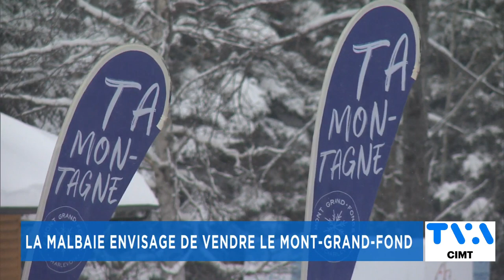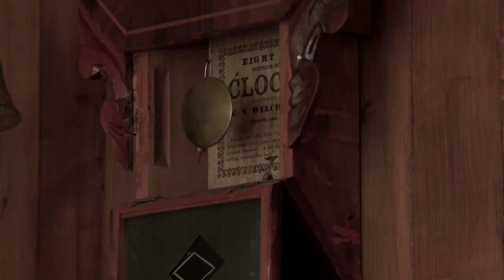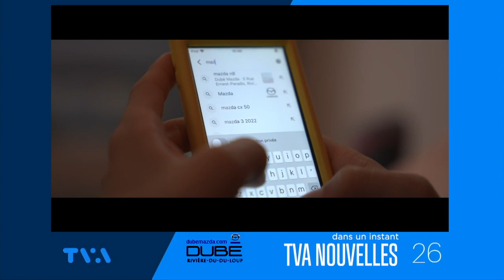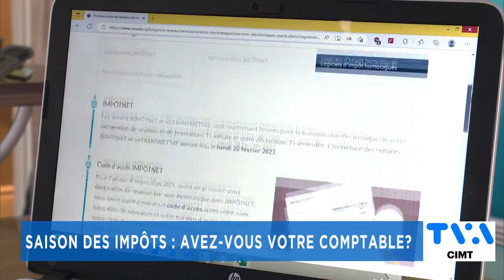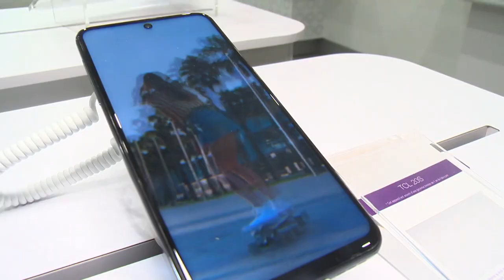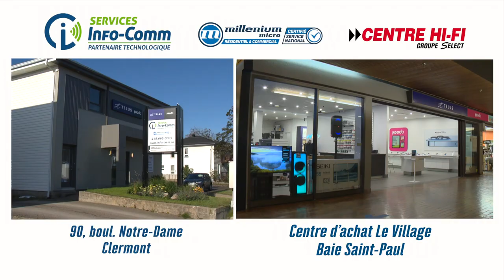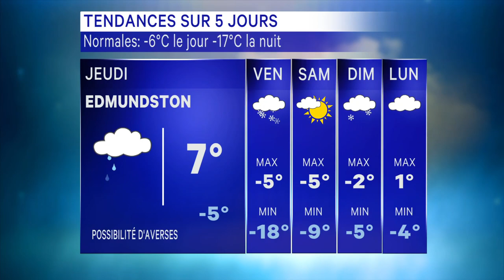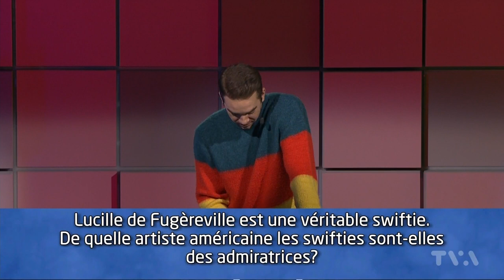TVA Nouvelles CIMT 18h 14 février 2023